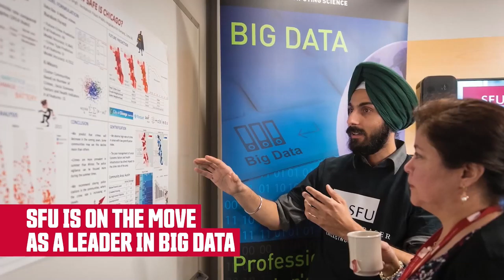KBHNConf2020 Welcoming Remarks with Dr. Brian Goldman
Join Master of Ceremony, Dr. Brian Goldman, KBHN Chief Executive Officer, Nicola Lewis, and Chief Scientific Officer, James Reynolds in the opening of the first ever Kids Brain Health Virtual Conference. With the participation of the Hon. Minister Carla Qualtrough, Elder Syexwaliya (Ann Whonnock), KBHN Board Chair, David Kuik and Vice President, Research and International (pro tem) of Simon Fraser University, Dr. Dugan O’Neil.